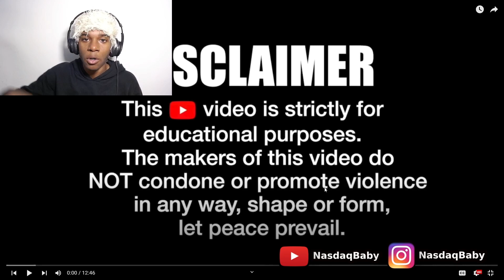When Thieves Realize They Got Caught...